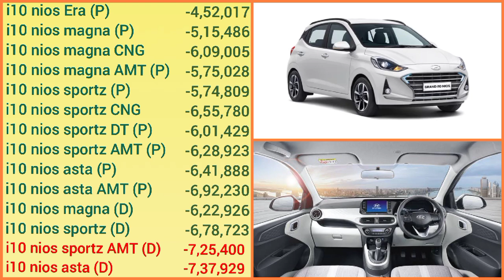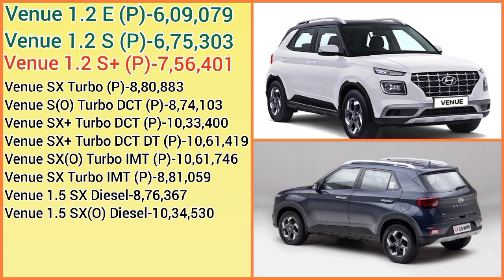Hyundai cars CSD price list of November 2021